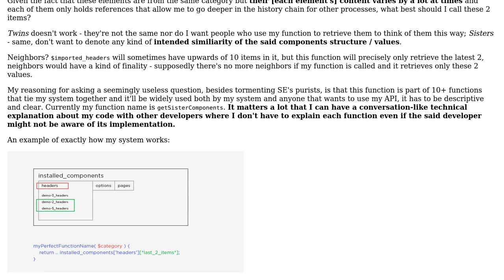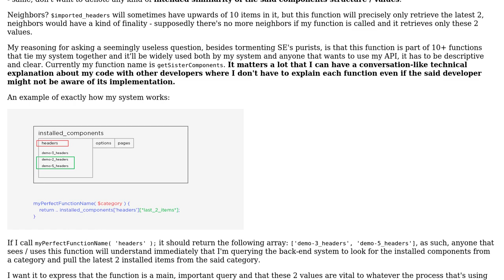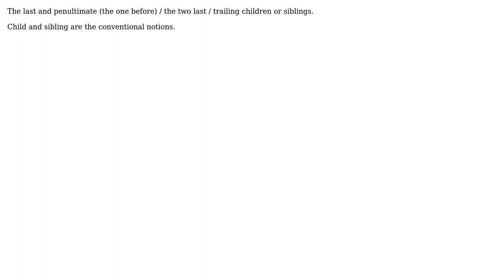What would you call two elements in an array that are only related to each other through their...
Software Engineering: What would you call two elements in an array that are only related to each other through their positions?

With thanks & praise to God, and with thanks to the many people who have made this project possible! | Content (except music & images) licensed under CC BY-SA | Music | Images & others | With thanks to user Joop Eggen user John Wu user coolpasta and the Stack Exchange Network Trademarks are property of their respective owners. You are responsible for your own actions.